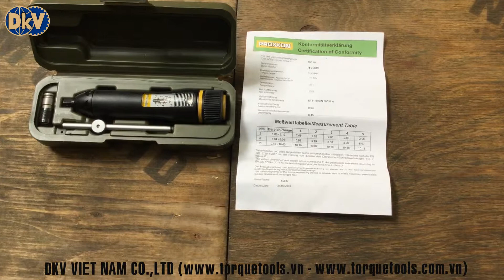TÔ VÍT LỰC PROXXON MC 10 | TÔ VÍT SIẾT LỰC PROXXON MC 10 | 2 - 10 N.m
Tô vít lực Proxxon MC 10, Tô vít siết lực Proxxon MC 10 là thiết bị siết lực chính xác cỡ nhỏ, dùng để siết các loại vít, đạt đúng lực theo yêu cầu.
Tô vít lực Proxxon MC 10 có dải lực siết: 2 - 10 N.m, bước tiến 0.2 N.m/vạch, size nhét vít: lục giác 1/4" và đầu chuyển sang khẩu 1/4".
Sai số chế tạo cho phép: +/-6%. Chiều dài: 165 mm, trọng lượng: 0.27 kg. Chế tạo theo tiêu chuẩn phổ biến ISO 6789 Class.
Sự phối hợp giữa thân thép cường lực cùng chuôi cao su thuận tiện khi thao tác, đầm chắc, chịu va đập tốt, ít gây ra sai số tích lũy với bộ lò xo chất lượng cao.
Thao tác cài đặt lực đơn giản: đóng/mở khóa trên thân tô vít lực, vặn tiến lên/xuống, phối hợp hai thang đo dọc/ngang cho chỉ số cần cài đặt.